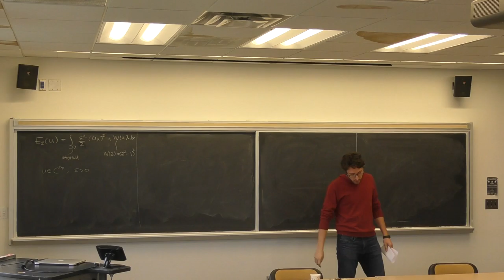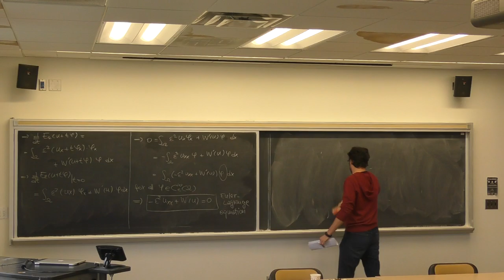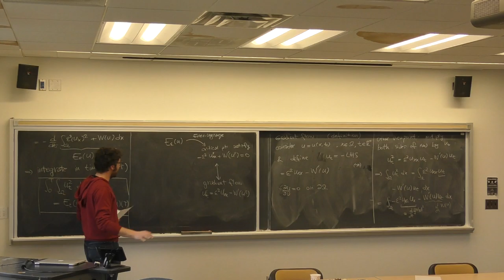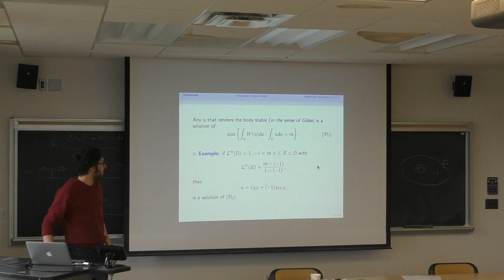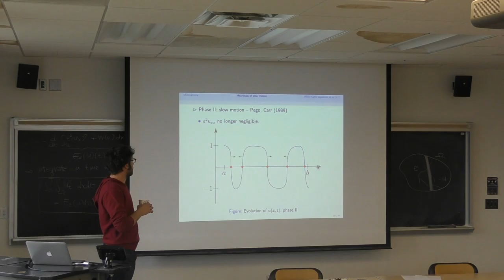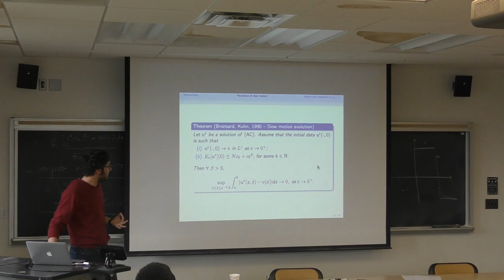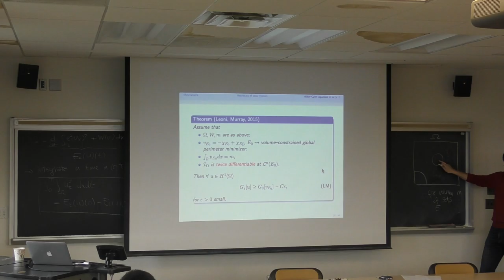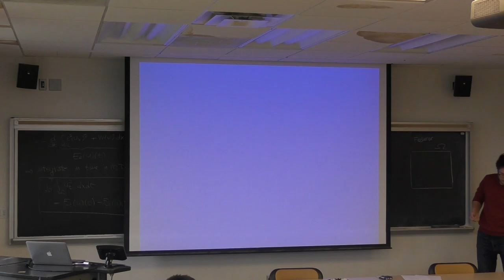GSS Spring 2017 - Matteo Rinaldi: Phase separation, slow motion & perimeters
I will present one of the results I obtained (in collaboration with Ryan Murray) during the last few years at CMU. In order to make the talk accessible to everyone, I will start by summarizing (one part of) 220 years (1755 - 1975) of calculus of variations in 22 minutes. We will then move on to the real topic and talk about models for phase separation, and how those relate to a known PDE. At this point I might be able to introduce the problem we solved with Ryan. Depending on how many people will still be awake by then, I will present a few technical slides showing the importance of the concept of perimeter in this context.